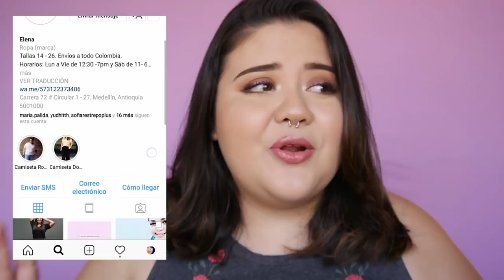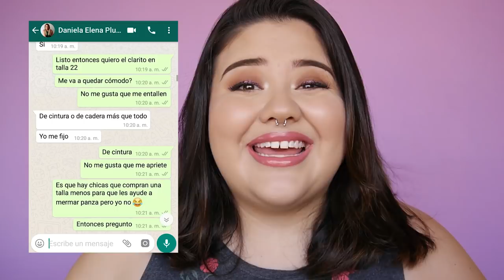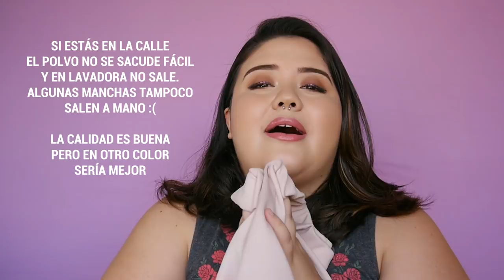¿Vale la pena? Marca Plus Size Colombiana - Vanessa Bacca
Hola mis amores! En este vídeo les traigo la reseña de una marca de ropa colombiana que encontré en Instagram! Se llama Elena Plus Clothing.

La verdad es que amé la atención y la calidad. Les recomiendo mucho los jeans. El primero en una talla menos jajaja

Les dejo el link al instagram de la página. LAS AMO!

 ♥ Base: Essence fresh and fit
 ♥ Labial: Ame Rosalie y  gloss de Colour Pop transparente.

 ♥ ♥ ♥ ♥ ♥ ♥ ♥ ♥ AHORRA CONMIGO!  ♥ ♥ ♥ ♥ ♥ ♥ ♥ ♥

👉🏻 MIRELY MAKEUP

 ♥ ♥ ♥ ♥ ♥ ♥ ♥ ♥  SEAMOS AMIGAS!   ♥ ♥ ♥ ♥ ♥ ♥ ♥ ♥

Curvy Gal:
Mi futura tienda

 ♥ ♥ ♥ ♥ ♥ ♥ ♥ ♥  Preguntas frecuentes   ♥ ♥ ♥ ♥ ♥ ♥ ♥ ♥